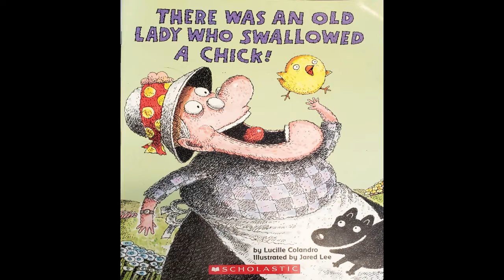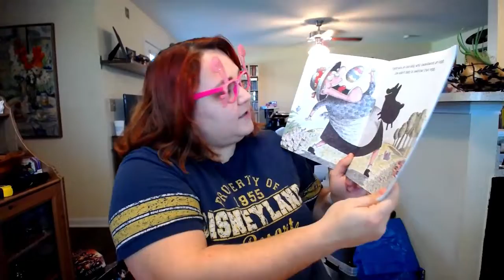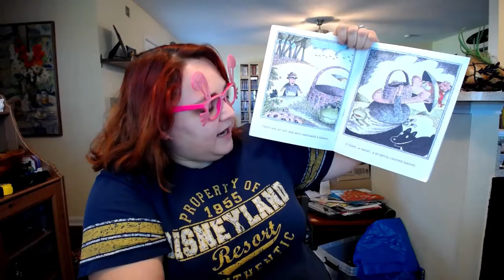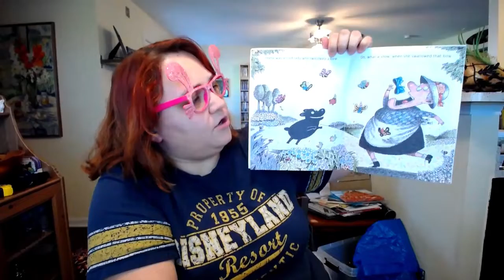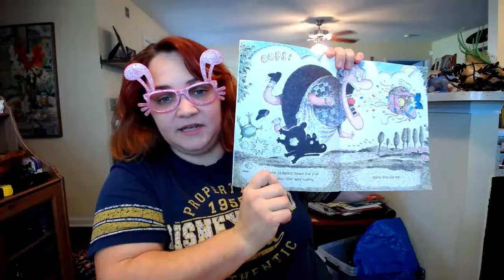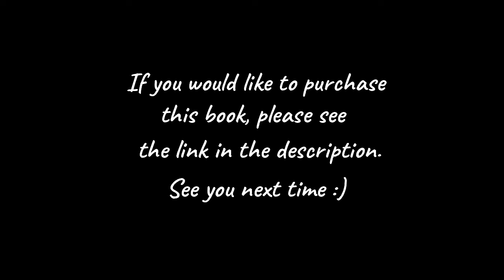Easter Themed Read Aloud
Today we read the book: There Was An Old Lady Who Swallowed A Chick!

Title: There Was An Old Lady Who Swallowed A Chick!
Author: Lucille Colandro
Illustrator: Jared D. Lee